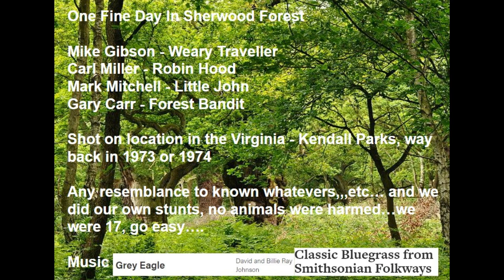One Fine Day In Sherwood Forest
Please enjoy this lighthearted sharing of a forest "robs from the rich" tale gone wrong...

Filmed at the Virginia - Kendall Ledges area, circa 1973, 1974, by some 17 year old film enthusiasts.